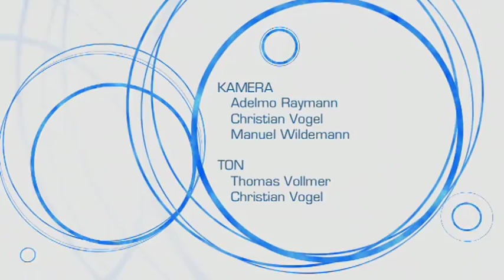ein Blick: Das Gewandhausorchester Leipzig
Herbert Blomstedt war 18. Gewandhauskapellmeister in Leipzig. Der heutige Ehrendirigent schätzt die lange Musiktradition und die Qualität des Orchesters.